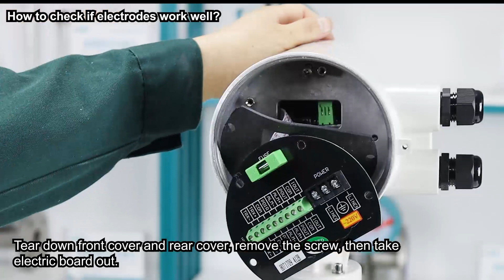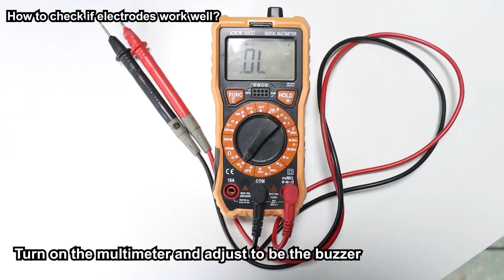How to check if electrodes work fine